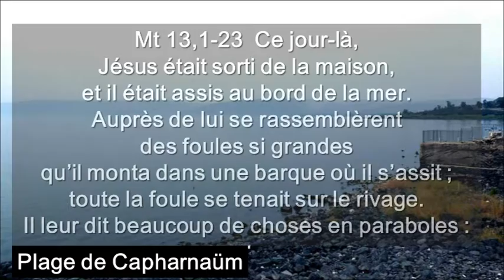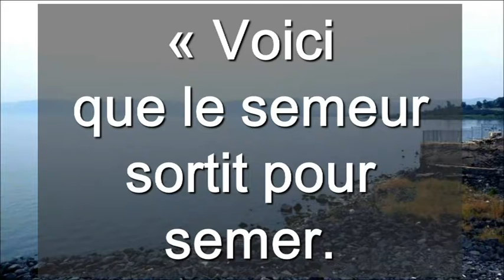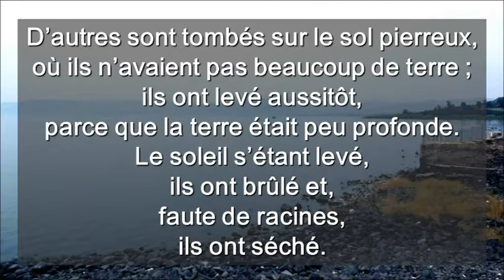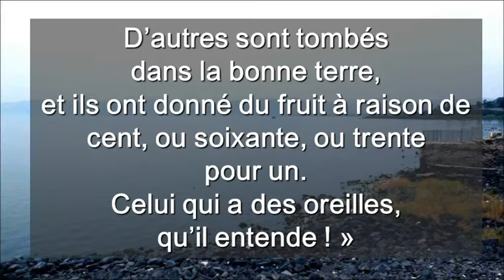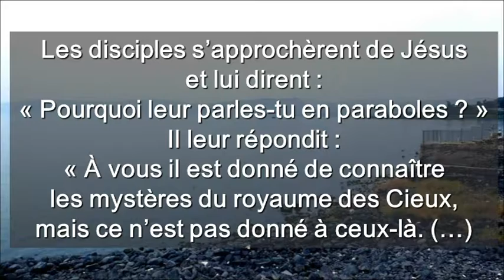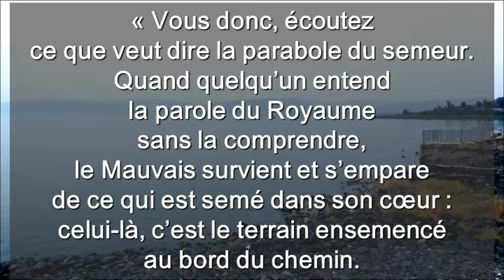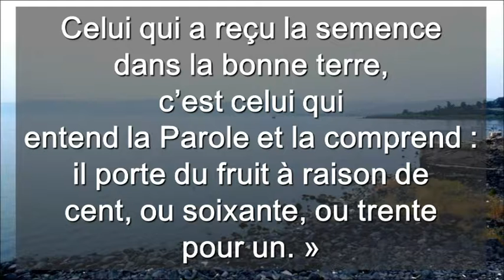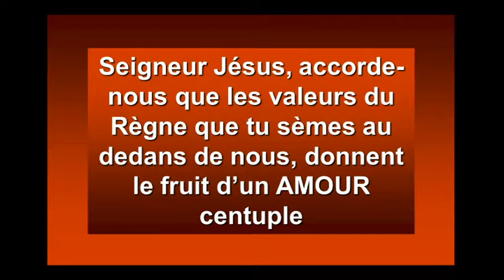Dimanche 15 Cycle A ( Français )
Dimanche 15 Cycle A